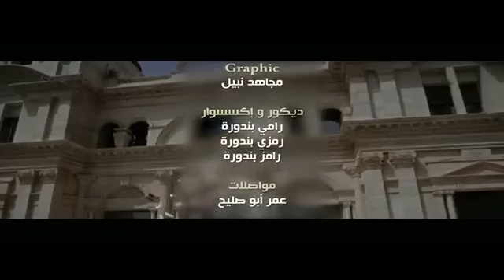رسالة إلى المبتلى | ياسر الحزيمي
برنامج بريدي  الحلقة 16 تمنياتنا بالإستفادة والاستمتاع بإذن الله

ـــــــــــــــــــــــــ
حساب تويتر
ــــــــــــــــــــــــ
قناة التلجرام